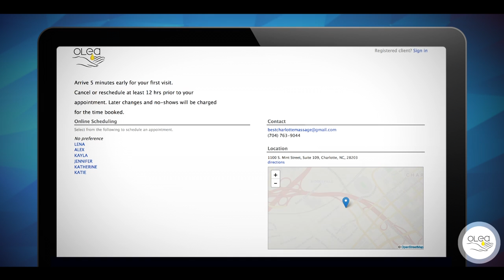Olea Massage in Charlotte, NC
Licensed therapists at Olea Massage in Charlotte will relieve pain and tension quickly and naturally. Stop taking muscle relaxers that make you drowsy and pain relievers that destroy your liver. Learn why you have pain or tension to begin with as we assess your body mechanics and determine the real reason for your discomfort. Our therapists are handpicked unlike in a chain store where you may get routine treatment. Our continuing education puts us apart from the average industry providers. At Olea we have the experts for pain relief and the intuitive practitioners for mind relaxation. As our reviewers brag there are no bells and whistles unlike in a luxury spa where you pay for expensive amenities, yet the results of just one session will put you at ease and you will probably return for more.